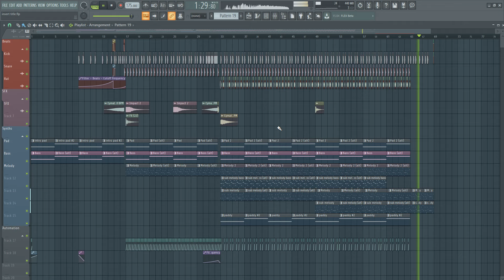Muddie x SovietSky - Act I: Float (Free FLP)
Quite excited to release my first ever track (or at least a thing that looks like one :P)

When we get 15 likes on this, FLP will appear right here!